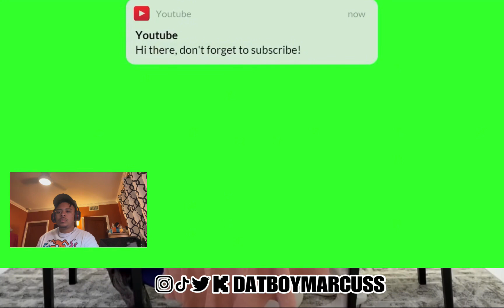iShowSpeed Goes On Blind Date With Instagram Baddies…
Thank you guys for watching the video! I can’t thank you guys enough for the amount of support you guys have been giving me, it’s been truly amazing! Let’s keep on growing and get to our goal of 100k subscribers on the channel! I know with your guy’s support we can do that easily.